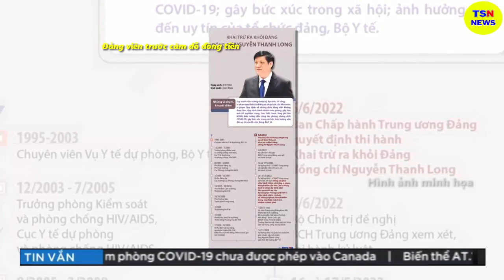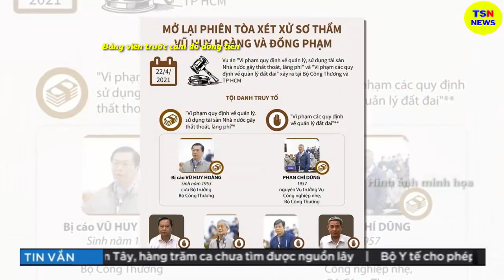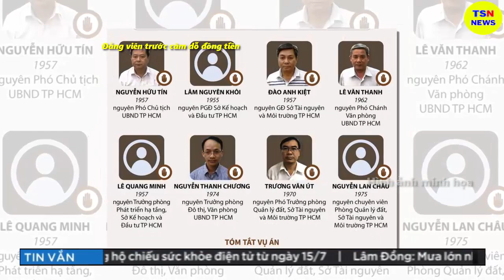Tin tức nhanh và chính xác nhất ngày 29/06/2023/Tin nóng Việt Nam Mới Nhất Hôm Nay/thoisunhanh